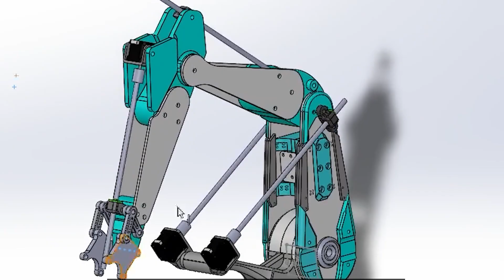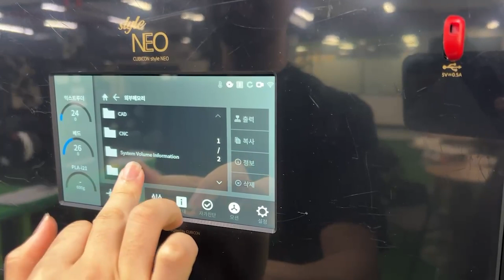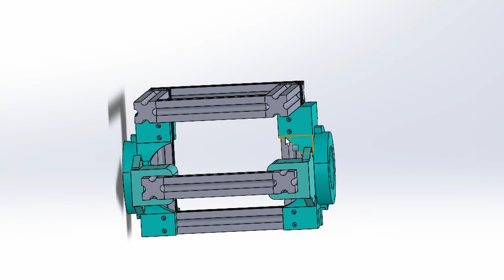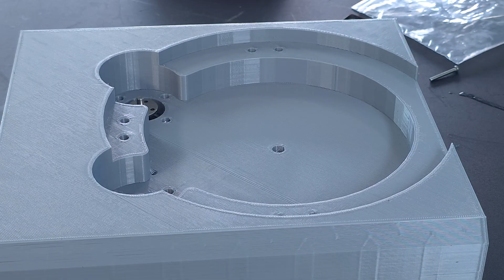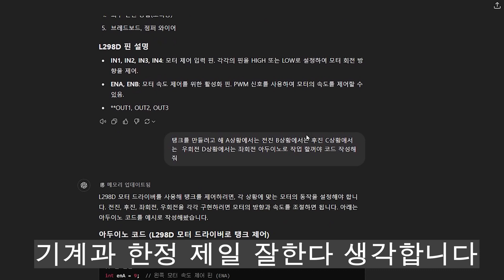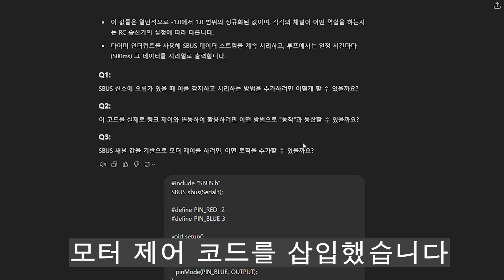이 거대한 게 움직인다 생각해봐... / 원격조종 무인 굴삭기(유튜브 업로드 편집본)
아아 앙 상줘요.

기계과에서의 마지막 영상입니다, 저는 일반기계기사 따고 돌아오겠습니다
보다높은 품질의 영상을 만들어 볼께유..

영상시청 감사합니다.

*방구석 공업소 작업 실황을 가장 빠르게 보는 링크//(인스타그램)

*방구석 공업소 작업 자료 올려 두는 링크 //네이버 블로그)

*KV-Bongo
*T-Mass & Rain Main - Follow (feat. Vikki Gilmore)
*Zachz Winner – blu

좋은 음악 감사합니다.
Thank you for the good music.